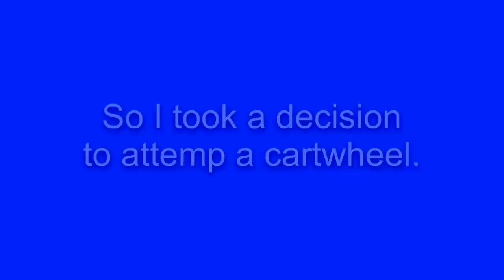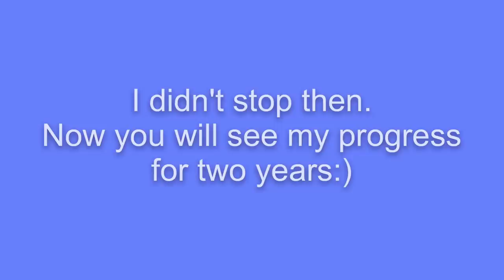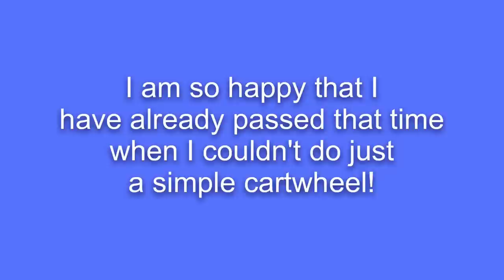My gymnastics story/cartwheel